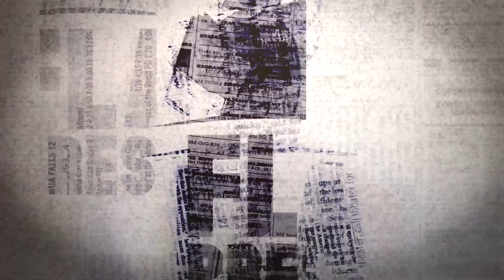Cortes 2 - Fla Press com Tino Marcos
Neste episódio, Duda Monteiro e Jorge Eduardo batem um papo com o Tino Marcos, um dos maiores jornalistas do Brasil e cheio de histórias com o Rubro-Negro.

Esse bate-papo, na íntegra e com exclusividade, você assiste na FlaTV+